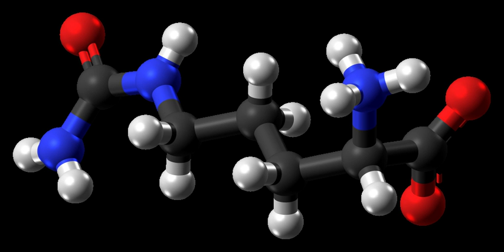Citrulline | Wikipedia audio article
This is an audio version of the Wikipedia Article:
Citrulline

00:00:42 1 Biosynthesis
00:01:23 2 Function
00:02:10 3 See also

- Socrates

SUMMARY
The organic compound citrulline is an α-amino acid. Its name is derived from citrullus, the Latin word for watermelon, from which it was first isolated in 1914 by Koga and Odake. It was finally identified by Wada in 1930.
It has the formula H2NC(O)NH(CH2)3CH(NH2)CO2H.  It is a key intermediate in the urea cycle, the pathway by which mammals excrete ammonia by converting it into urea. Citrulline is also produced as a byproduct of the enzymatic production of nitric oxide from the amino acid arginine, catalyzed by nitric oxide synthase.